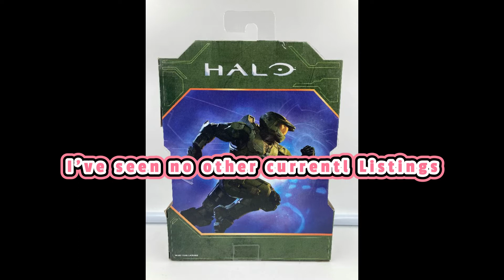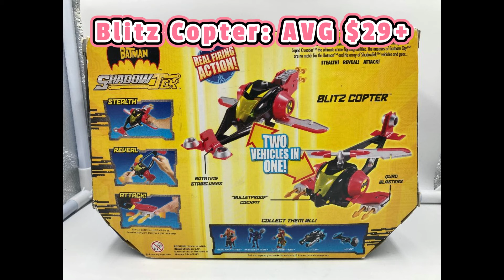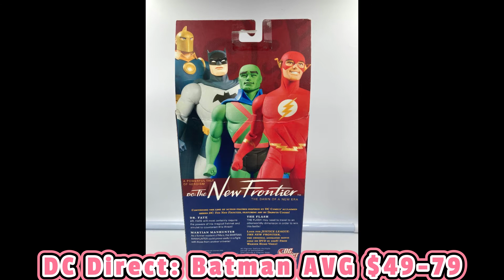New Halo Action Figures and The Walking Dead Feature Film Figures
Today's video will show you a lot of Newly arrived items and things that are Hot Finds.
These items shown will range as follows:
1. Halo Figures
2. The Walking Dead Figures + Playsets
3. Hot New Releases
4. Resin Bust
5. Games
6. Secret Collector Items
So, if your into Hot finds then this video is for you.
Enjoy and follow along-comment and take part. Because your opinion matters.

62 PCS Plastic Army Men Toy Demo Video Green Neon Tan Firemen